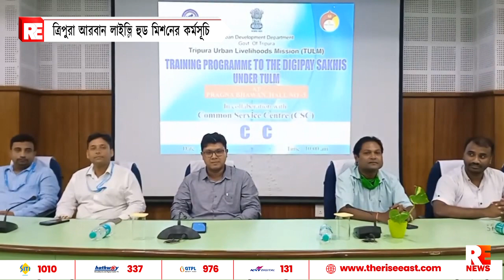ত্রিপুরা আরবান লাইভলিহুড মিশনের কর্মসূচি